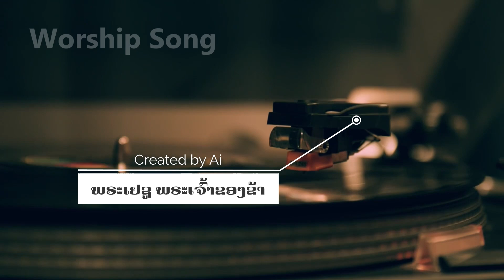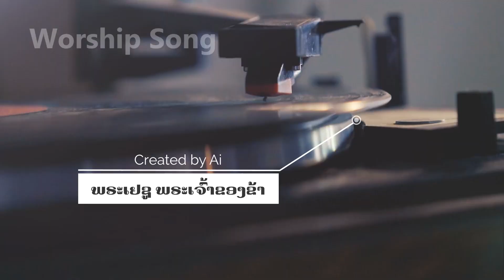ພຣະເຢຊູ ພຣະເຈົ້າຂອງຂ້າ - พระเยซู พระเจ้าของข้า | Created by Sumo Ai [Official Audio Music]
► MV Official   ພຣະເຢຊູ ພຣະເຈົ້າຂອງຂ້າ - พระเยซู พระเจ้าของข้า

► ດົນຕີສຳລັບໂຄເວີ - Beat for Covering
► Lyrics - ເນື້ອເພງ
[Verse]
พระเยซู พระเจ้าของข้า
ผู้มาให้ชีวิตใหม่
ความรัก พระองค์ยิ่งใหญ่
เปิดใจให้ยอมรับ

[Verse 2]
แม้ทางมืด พระองค์นำทาง
ให้สว่างเหมือนแสงเดือน
ทุกข์ภัย ปลอดโปร่งเลือน
ในพระองค์มั่นใจได้
[Chorus]
พระเยซู ผู้ทรงพระคุณ
ชีวิตใหม่ เข็มทิศให้
ภายในใจ อบอุ่นไว้
หัวใจภักดีแน่แท้

[Verse 3]
พระเยซู พระเจ้าข้าพระองค์
ผู้เปลี่ยนโลกในเสี้ยววินาที
เสียงพระองค์ นั่นคือสรี
นำทางสู่ความรักแท้

[Verse 4]
พระเจ้าข้า เรามากราบกราน
ขอพึ่งพาซึ่งเมตตา
ในความรักไม่มีวันลา
ขอเทิดทูนทำดี
Bridge]
พระองค์คือแสงสว่าง
นำพาทุกเส้นทาง
เลี้ยวลัดอย่างไรกว้าง
พระเจ้าข้าเฝ้าดู